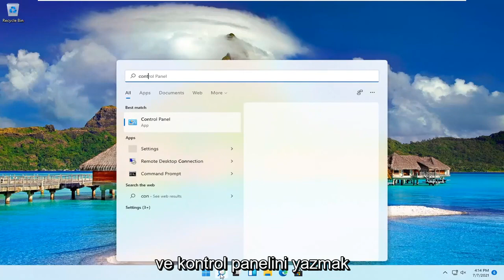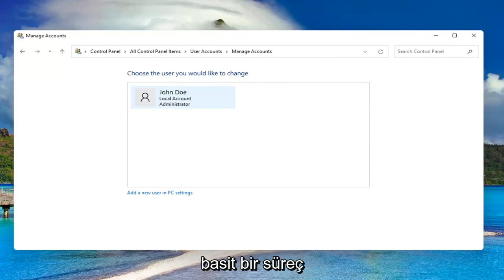Windows 11 Microsoft Kullanıcı Hesabı Silme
Bu eğitici, PC'nize nasıl hesap ekleyeceğinizi veya kaldıracağınızı açıklar. Paylaşılan bir bilgisayarda farklı hesaplara sahip olmak, birden fazla kişinin aynı cihazı kullanmasına izin verirken, herkese kendi oturum açma bilgilerinin yanı sıra kendi dosyalarına, tarayıcı favorilerine ve masaüstü ayarlarına erişim sağlar.

Windows PC'nizde artık ihtiyacınız olmayan bir grup kullanıcı hesabınız varsa, bunları temizlemenin zamanı gelmiş olabilir. Bugün, Windows'ta bir kullanıcı hesabının nasıl silineceğine bir göz atacağız.

NOT: Silmek istediğiniz kullanıcı hesabını gizlediyseniz, her yerden tamamen gizlendiği için silemezsiniz. Silmeden önce hesabı tekrar göstermelisiniz. Ayrıca, kullanıcı hesaplarını silmek için yönetici ayrıcalıklarına sahip bir hesapta oturum açmanız gerekecektir. Standart bir kullanıcı hesabı içinden hesapları silemezsiniz.

Bu öğreticide ele alınan sorunlar:
kullanıcı pencerelerini sil 11
Windows 11'de kullanıcıyı sil
Windows 11'den kullanıcıyı sil
kullanıcı dosyalarını sil windows 11
kullanıcı profili pencerelerini sil 11
kullanıcı pencereleri 11 profilini sil

Ne yazık ki, (kişiselleştirme verilerinizi içeren) Windows kullanıcı profiliniz bazen bozulabilir. Kaldırmak isterseniz, kullanıcı hesabını tamamen silebilirsiniz. Alternatif olarak, Windows 11'de kullanıcı profilini kullanıcının kendisini silmeden silebilirsiniz ve bunun yerine Windows'u ayarlarınızı yeniden oluşturmaya zorlayabilirsiniz. İşte nasıl.